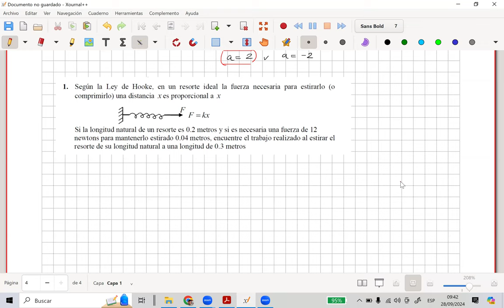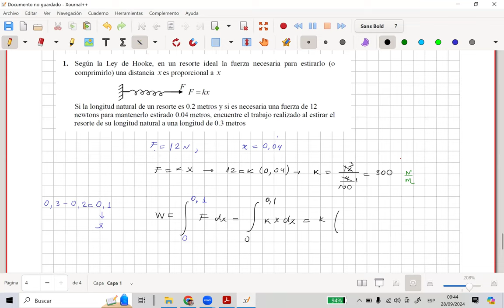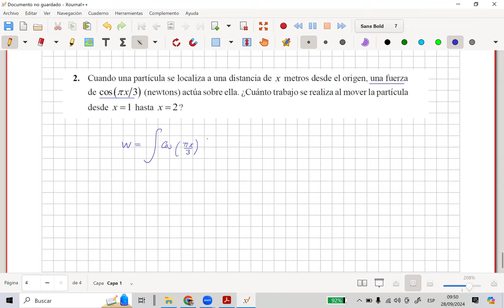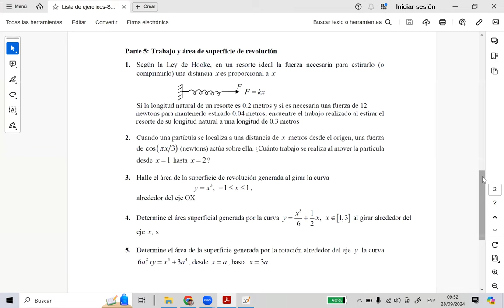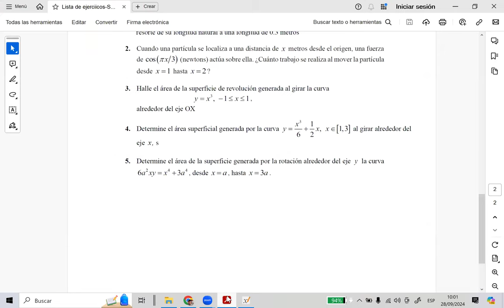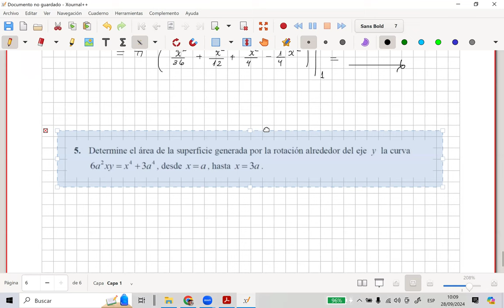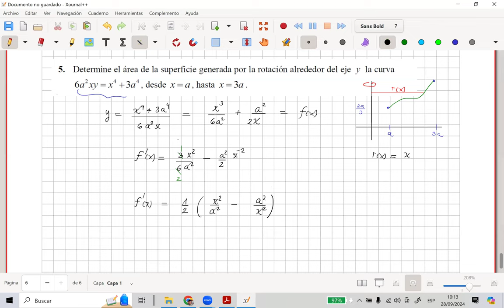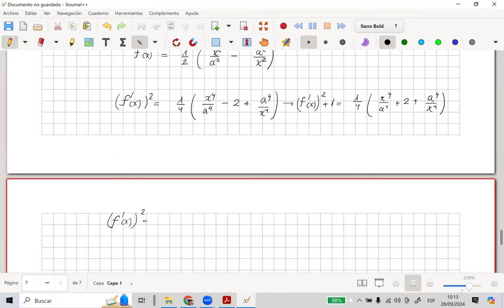Problemas de Integrales-sección 1-parte 2